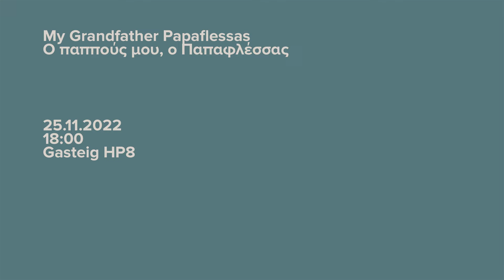MY GRANDFATHER PAPAFLESSAS / Ο ΠΑΠΠΟΥΣ ΜΟΥ, Ο ΠΑΠΑΦΛΕΣΣΑΣ (Griechische Filmwoche 2022)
»My Grandfather Papaflessas«
»Ο Παππούς μου, ο Παπαφλέσσας«

GR 2022, Dokumentarfilm, 70 Min., OmeU
Regie: Kleoni Flessa

Ein zärtlicher Blick auf einen Helden der griechischen Revolution. Papaflessas (= Grigorios Dikaios) reiste im Zeitalter der Aufklärung und der Romantik nach Konstantinopel und wurde Mitglied der Organisation „Filiki Etairia“ (Society of Friends), die es sich zur Aufgabe gemacht hatte, ihre Landsleute gegen das Osmanische Reich aufzuwiegeln. Was zeichnete die Helden aus? Können ihre Fehler gerechtfertigt werden?

Μια τρυφερή ματιά στον ήρωα της Ελληνικής Επανάστασης. Ο
Παπαφλέσσας ταξίδεψε στην Κωνσταντινούπολη την εποχή του
Ρομαντισμού και έγινε μέλος της επαναστατικής οργάνωσης «Φιλική
Εταιρεία», αναλαμβάνοντας το καθήκον να ξεσηκώσει τους σκλαβωμένους
συμπατριώτες του ενάντια στην Οθωμανική αυτοκρατορία. Τι είναι αυτό
που ξεχωρίζει τους ήρωες; Έχουν ελαφρυντικά για τα λάθη τους;